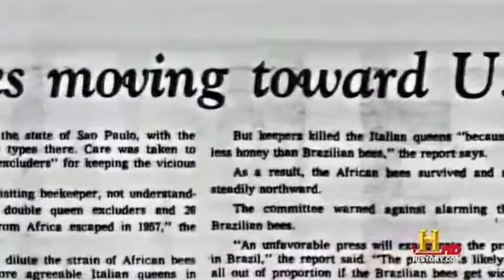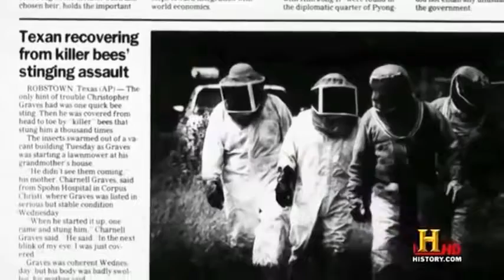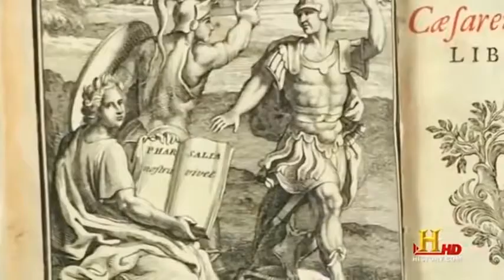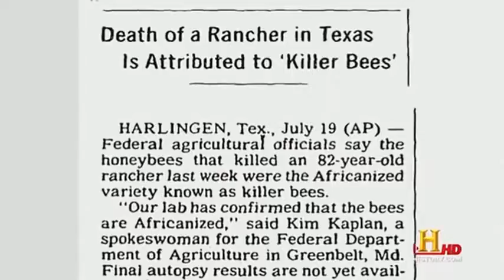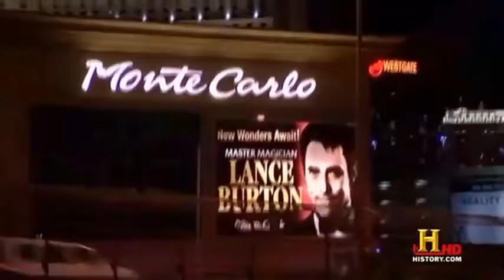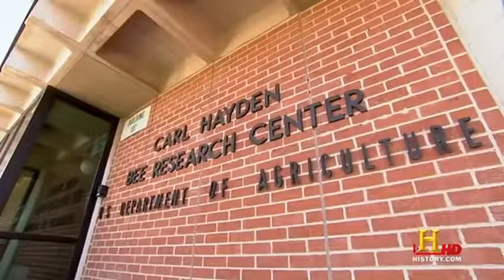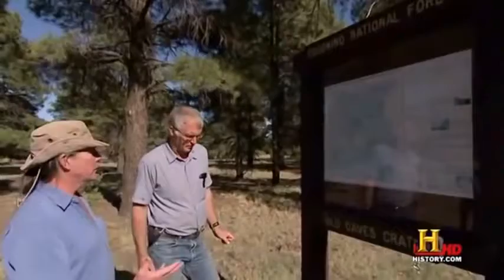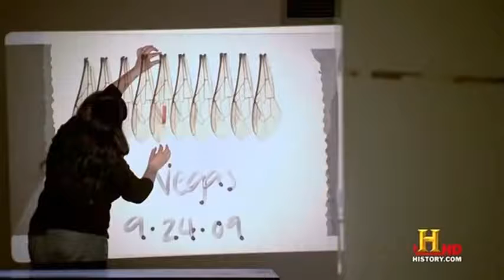✴ Documentary BBC ✴ The Most Deadliest Creature On Earth Ever BBC Documentary